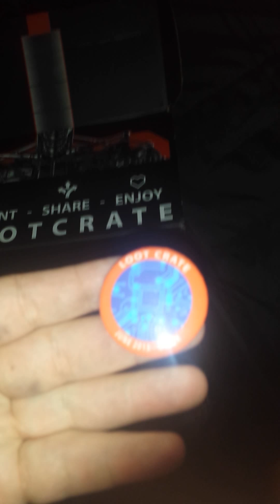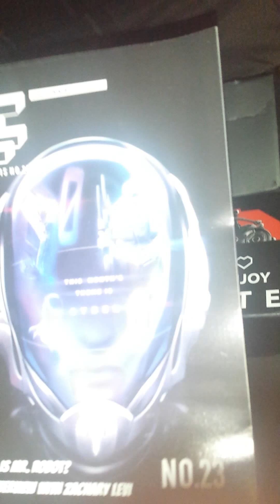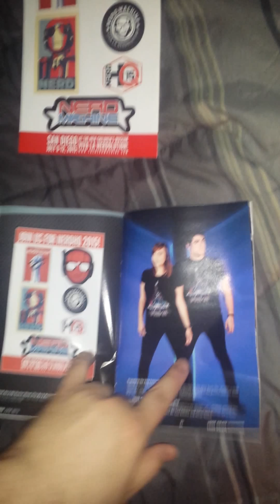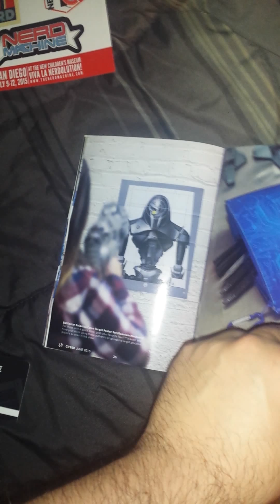Lootcrate June - Cyber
This month's lootcrate for June is themed cyber!